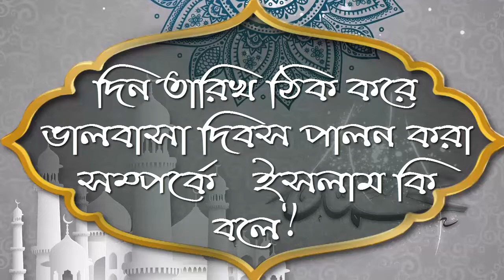দিন তারিখ ঠিক করে ভালবাসা দিবস পালন করা সম্পর্কে ইসলাম কি বলে ᴴᴰ┇শায়েখ আব্দুল মান্নান মাদানী